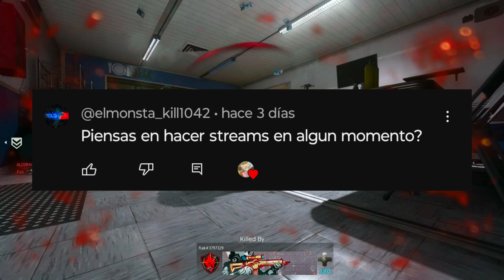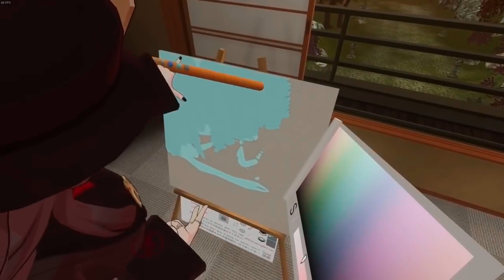Video de preguntas y respuestas #2 ✨💚🌷